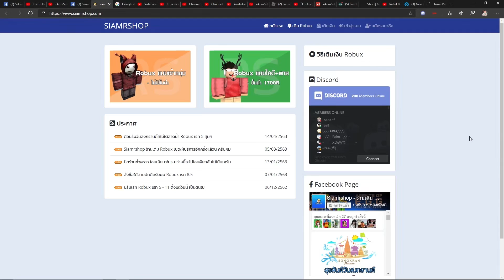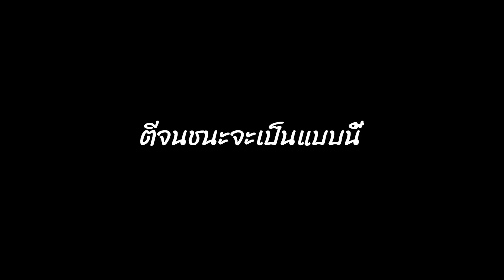Roblox - Blox Fruits Update 11 มีอะไรอัพบ้าง? ดาบ Yoru ใหม่/Raid สุดโหด/อื่นๆ